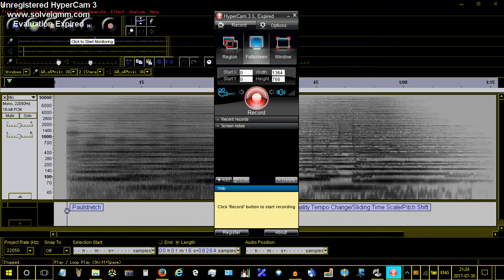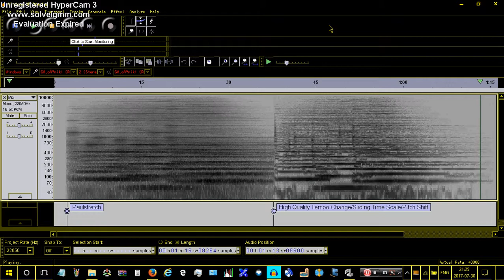Windows XP startup slow down comparison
Paulstretch and Audacity's high quality tempo change